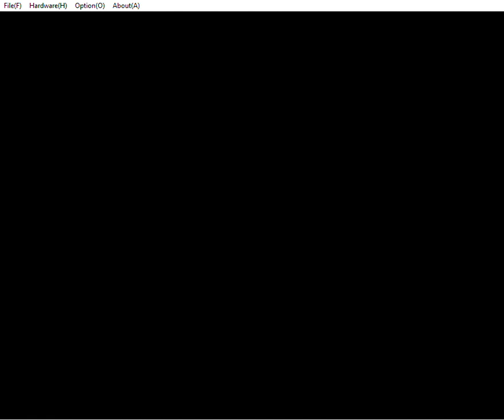Tomb Raider 1 - Lara's Home [SATURN]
I see the first ever ''Lara's Home'' as an official level of the classic Tomb Raider franchise.